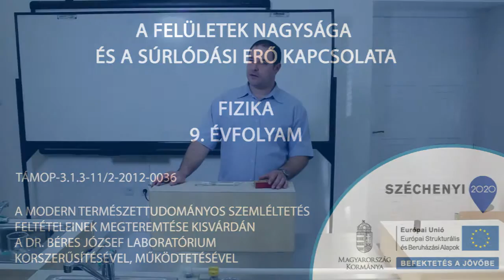A felületek nagysága és a súrlódási erő kapcsolata